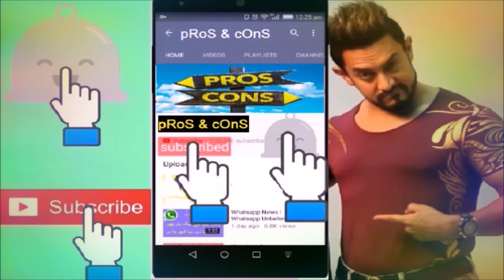THUGS OF HINDUSTAN rehearsal - AMAZING STUNT VIDEOs by KATRINA KAIF